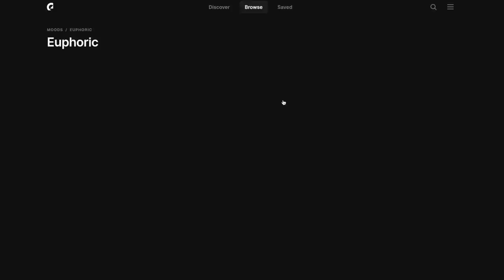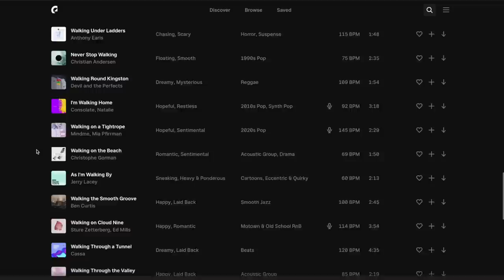GAME OVER?!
⚠️ USE MY PERSONAL CODE: VASILIS50OFF
AND GET THE EXCLUSIVE OFFER FOR MY AUDIENCE

★★ MY EQUIPMENT ★★
My camera
My action camera
My drone
My VLOG lense
My other lense
My microphone
My windshield for microphone
My sd card for my VLOG camera
My sd card for GoPro and my drone
My VLOG tripod
My studio’s lights
My portable external hard drive
My headphones
My portable charger